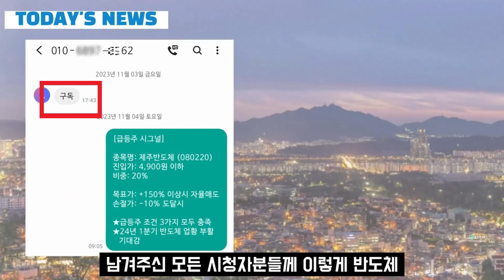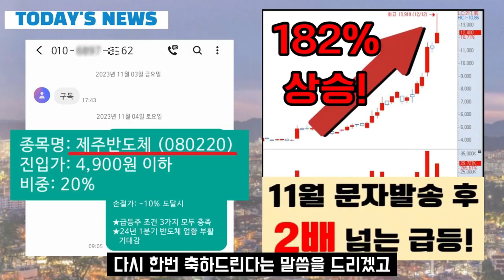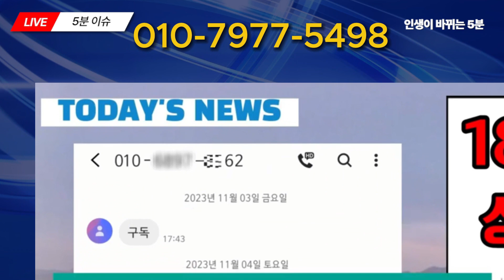[자막뉴스] 우크라이나 러시아 본토 공격에 푸틴 핵버튼 누를까